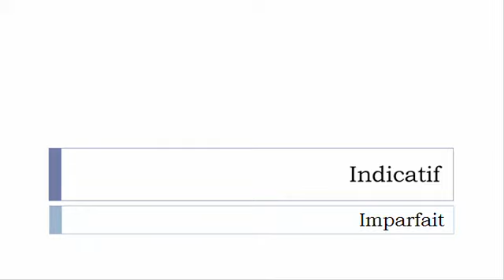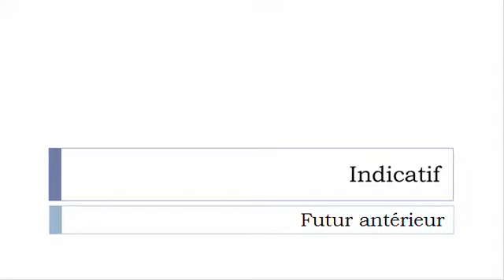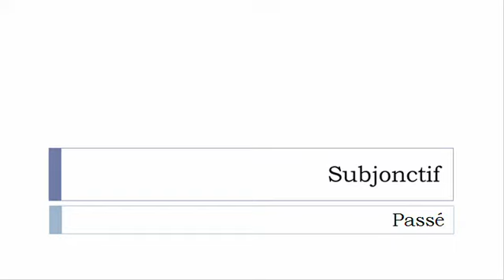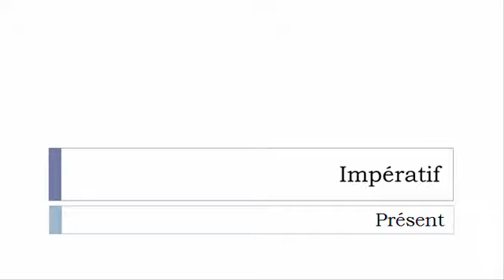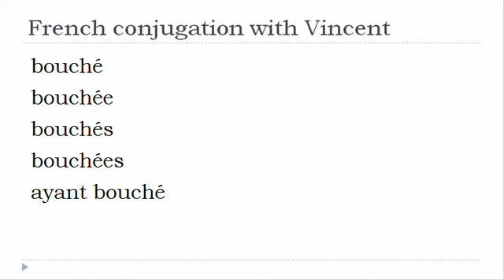French verb = All tenses # Boucher